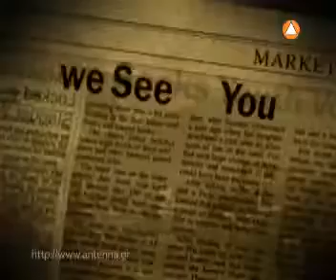Esprits Criminels Saison 1